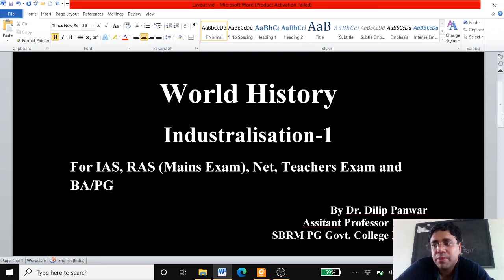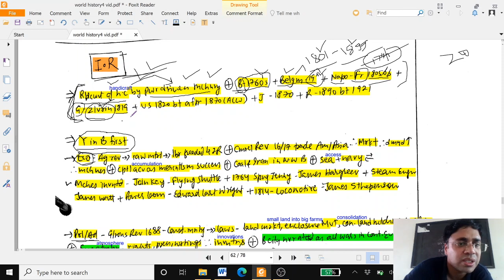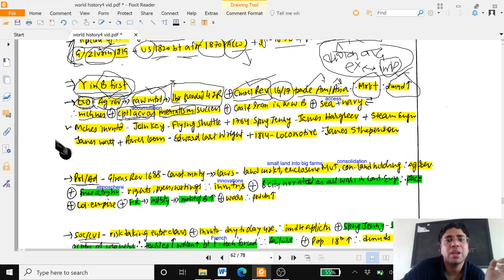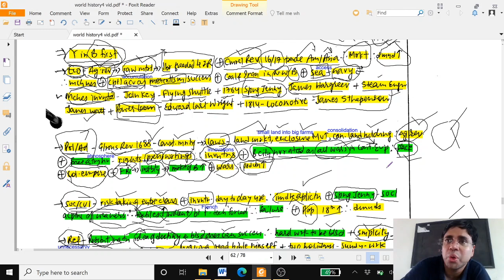BA3 wrld hstry Industralisation1 by Dr Dilip Panwar